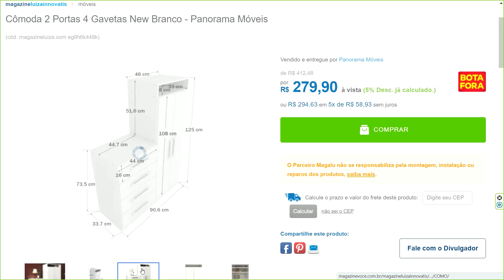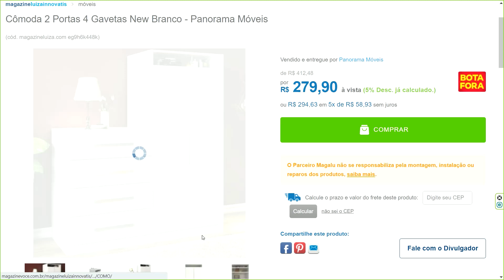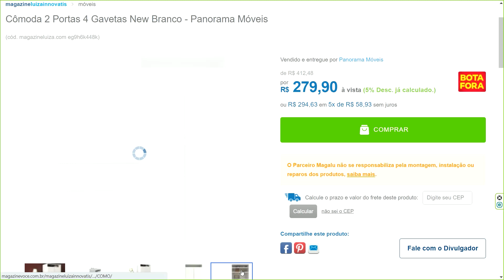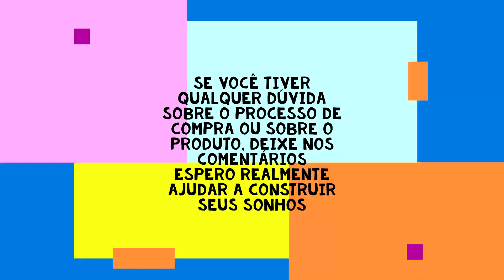Cômoda 2 Portas 4 Gavetas New Branco - Panorama Móveis